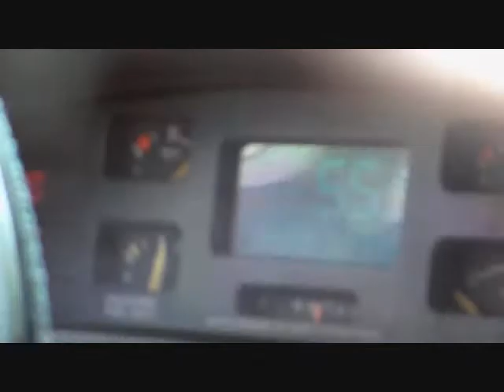Lady Rider (Movie Trailer)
Shelby dream was to become a famous rodeo rider. She struggles to ride after breaking her leg. Her Dr.  told her that she would'nt ride again.

Facebook us/ Zeb Ink Notes